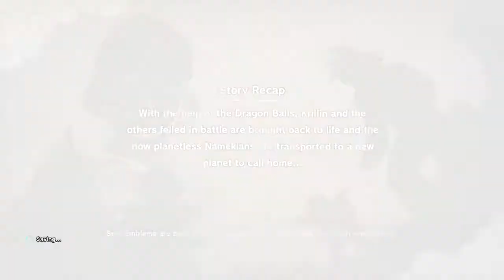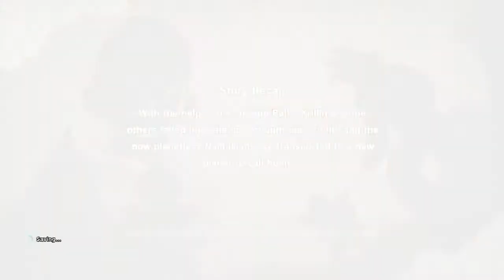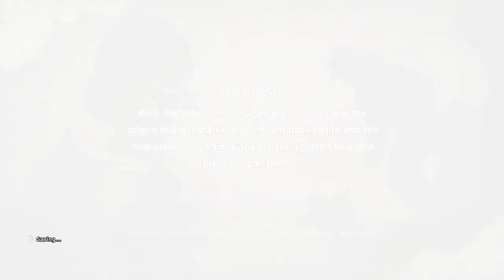Dragon Ball Z: Kakarot - Part 31 - Kami's Look Out (English Dub) Playthrough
Hi everyone I'm Don from Don'sGamings I make playthroughs of solo and online games I use the lenovo legion go handheld device and the playstation 5 system to make my live streams for twitch i then put it in to the following game's playlist on my YouTube channel.

New gameplay will be uploaded as soon as possible

Any game suggestions are welcome I'm up for playing anything .